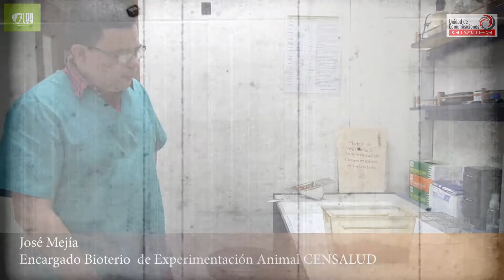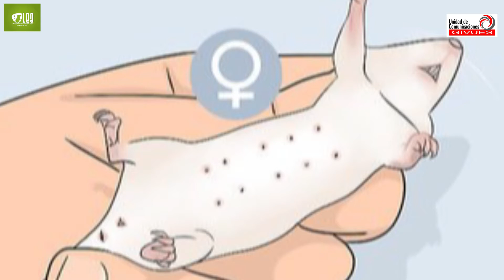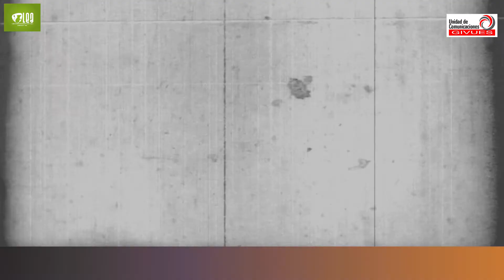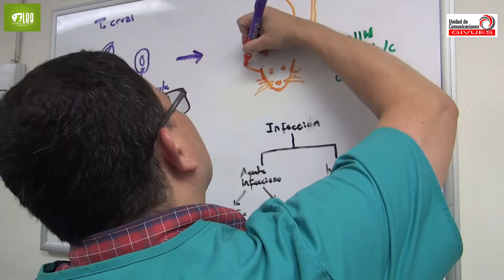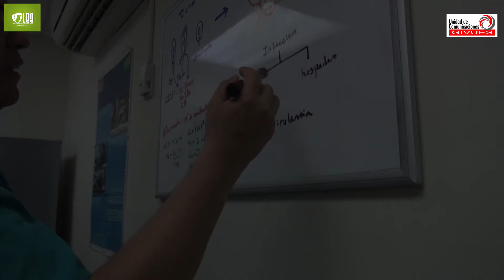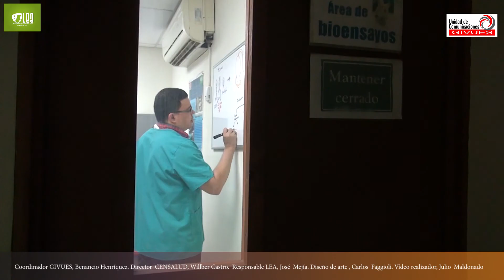Laboratorio de Experimentación Animal, LEA./ CENSALUD/ Chagas/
FACEBOOK GIVUES